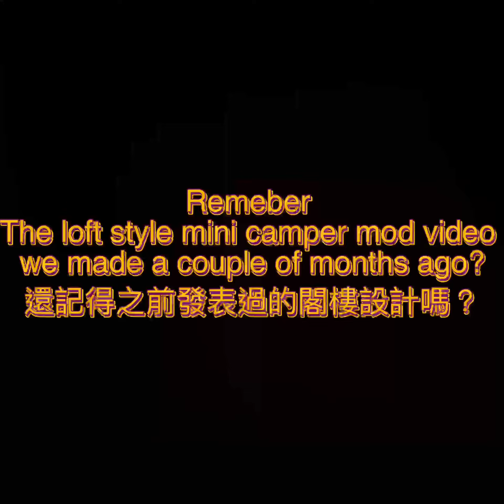Citroen Berlingo K9 Mini Camper mod: The sequel to the loft style mini camper mod series pt 2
This video shows the versatility of our design to the loft style mini camper mod.
Our vision to the design was never set to be single purpose only.
We designed it for multi functionality.
The idea was that we can use the mod for a bed, a bench or a table all in one but can still be easily stored away with out taking too many storage spaces and also put together effortless.
Hope you enjoyed the video as much as I did.